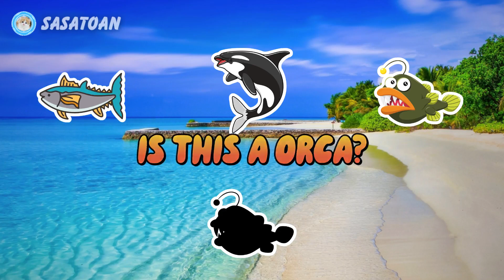Guess The Whale Shark, Orca, Anglerfish, Tuna - Sea Animals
This time we have some sea animals, namely whale shark, orca, anglerfish & tuna.